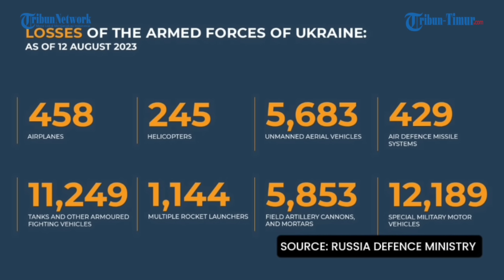🔴 FULL! Konvoi Infantri Ukraina Disergap Rusia, Ledakan Hebat Paksa yang Lain Mundur Tergesa-gesa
TRIBUN-TIMUR.COM - Iring-iringan kendaraan infantri Ukraina disergap pasukan rusia saat mengarah ke pusat administrasi Urochayne, Ugledar.

Serangan pertama mengenai infantri nomor dua. Sisanya, kendaraan militer ukraina memilih mundur.
Video ramai beredar di telegram 13 agustus dan menuai ragam komentar.(*)